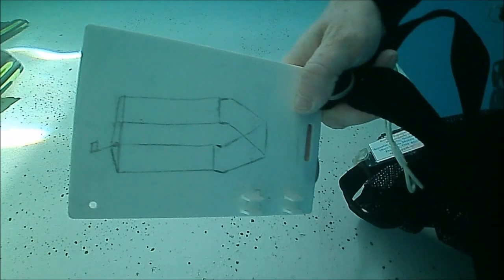Aquatic Realm kids Create Wreck Dive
Watch as three certified junior divers create an underwater wreck dive site in our pool, at Aquatic Realm Scuba Center.